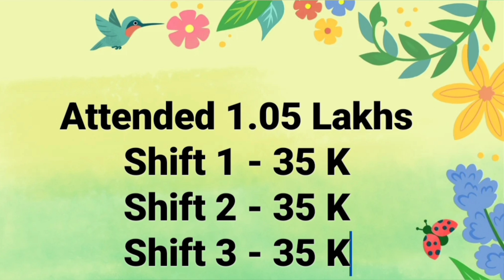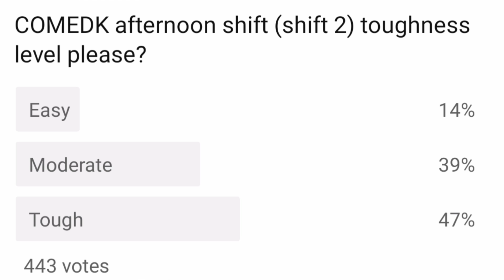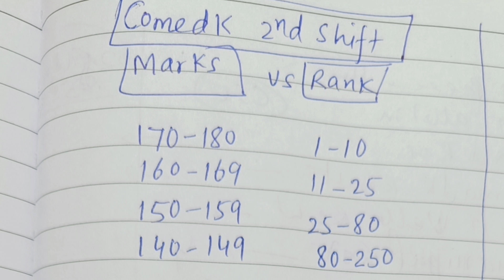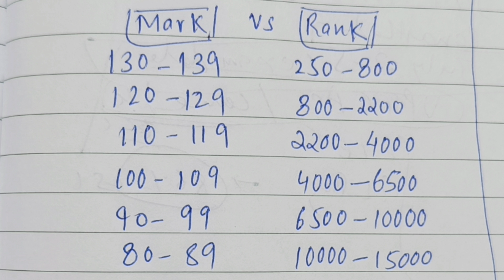Comedk marks vs rank 2024|Comedk analysis|Comedk uget answer key